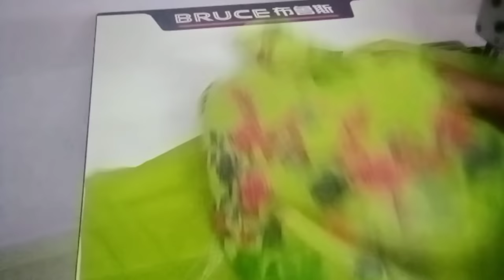#8,9&10 years girls design umbrella frock citting&and stitching in telugu how to make umbrella frock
9to10 &  years girls long frocks
Fabric : =3.mtr+1mtr=4 mtr(bottom+ body)
Lining : 2.5 mtr

Dress full length 38+14 (bottom+ body)=52 inch
Bottom full length: 38 inches
Bottom lining: 36 inches
Body : 1 mtr
Body full length: 14inch

Neck width _2.5 inches
Shoulder: 3 inches
Neck to shoulder width : 5.5 inches
Arm round length : 5.5 inches
Chest loose: 8 inch+ 2 inches= 10 inch
Waist loose: 8 inch+2 inches=10 inches
Front neck length : 5 inch
Back necklength :  3 .5inches

Sleeve measurements:

Sleeve full length 6inches
Sleeve width 7 +2 = 9 inches
Down : 2 5
Sleeve loose: 4.5+2= 6.5 inches